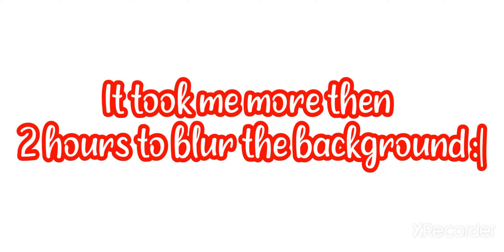if you ______ you die. (school)